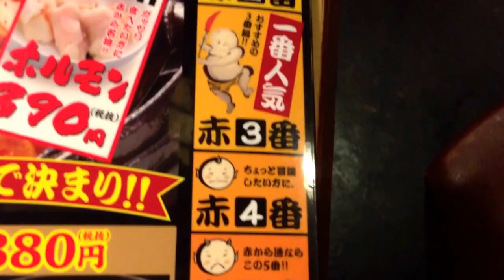Akakara / 赤から (スマステーションで放送された赤から鍋)【Oxward Movie Dictionary/オックスワード動画辞典】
まず、名物の「赤から鍋」です。

鍋の絵柄が良い雰囲気を出しています。

辛さは10段階あり、オススメは3番です。
10番の辛さは、辛いのが相当強い人でないと、ちょっと無理でしょう。

鍋には、もともとつくねや野菜など入っていますが、さらに鍋の具材を追加で注文できます。

赤から名物の「鶏のセセリ」と「海老水餃子」を追加しました。

辛さも追加しました。
相当辛い辛味噌です。

具まで真っ赤に染まります。

最後は鍋の「しめ」ですが、これも色々選べます。

チーズリゾット、きしめん、雑炊、ラーメンなどです。

動画はチーズリゾットになります。
とても濃厚で、辛さとチーズがマッチして何杯でも食べられます。

鍋の他に、
赤から名物の「赤から玉子焼き チーズ入り」ですが、切ると中から大量のチーズがトローリと溢れてきます。
味は、赤かららしく、ピリ辛でチーズがとても濃厚でとても美味しいです。

スマステーションではチーズの入っていない普通の「赤から玉子焼き」が赤から店のメニューで5位の人気でした。

最後に、これも赤から名物「手羽先唐揚げ」です。カリカリに焼いてあり、ピリ辛で美味しいです。

スマステーションでは赤から店のメニューで2位の人気でした。